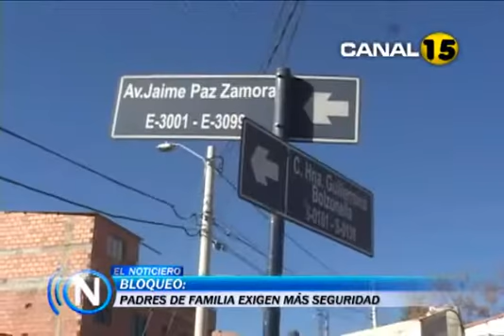Padres de familia exigen mas seguridad